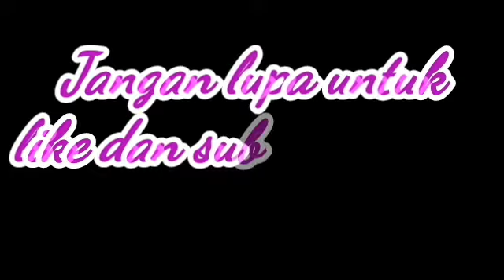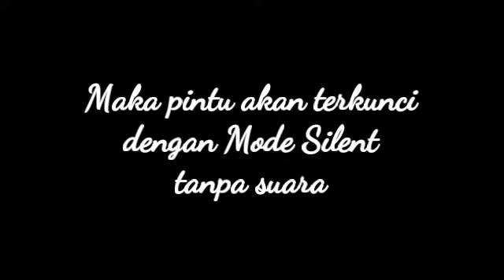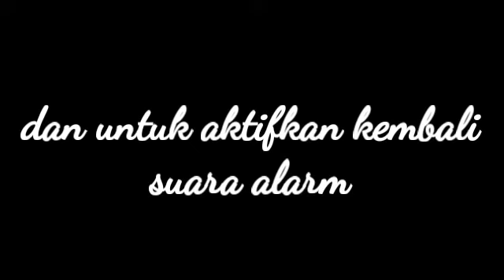Cara aktifkan mode silent alarm grand livina